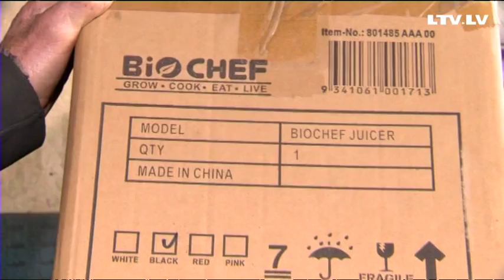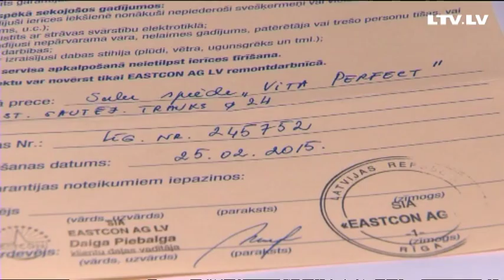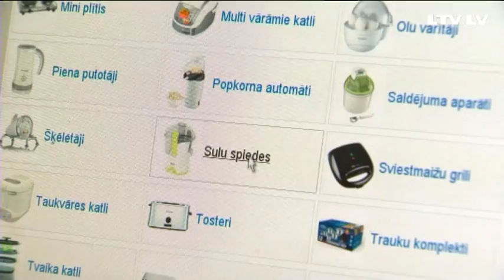Vai rezultāts par sulu spiedi ir cenas vērts?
Pircēji gatavi maksāt vairākus simtus eiro par sulu spiedi. Vai rezultāts ir cenas vērts?